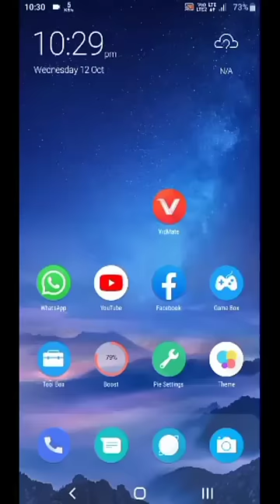Vidmate Video Not Playing In MX player Problem Solved 👍💯shortvide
Vidmate Video Not Playing In MX player Problem Solved 👍💯

Your Queries ⛔

Vidmate video not playing in MX Player
vidmate videos not playing in MX Player
vidmate video MX Player mein nahin chal rahi
MX player mein vidmate ki video nahin chal rahi hai
how to play vidmate videos in MX Player
vidmate video not playing in gallery
vidmate videos not playing in gallery

Milte Hai Next Video Main Bye.